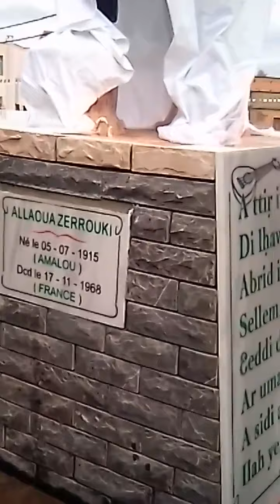January 13, 2021